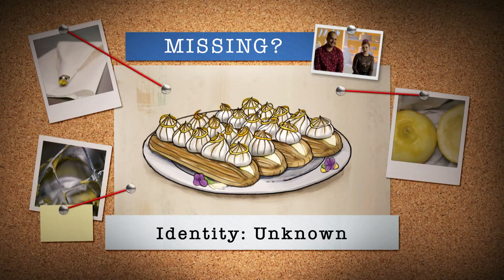ROCK ENTERTAINMENT CRIME SCENE KITCHEN SEASON 2